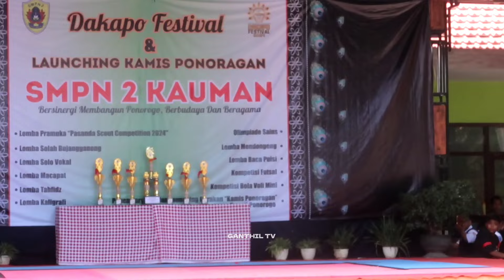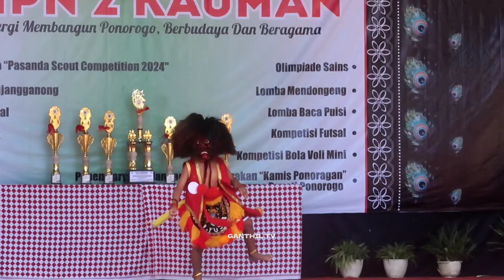SKILL KEREN BOCIL SD IKUT LOMBA TARI BUJANGGANONG REOG PONOROGO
LOMBA TARI PAKEM BUJANGGANONG REOG PONOROGO TINGAT SD - LIVE SMPN 2 KAUMAN

Ganongan Ponorogo
Ganong Cilik
Lomba Solah Bujangganong
Kentong Suro Ganong
Yossika Ganong